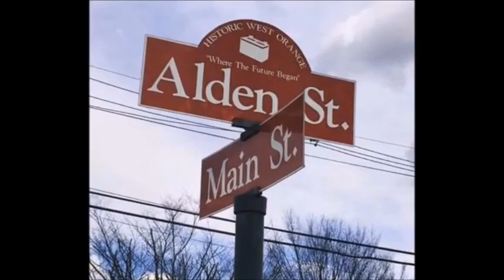Alden Richards at Maine Mendoza, magsasalita lamang sa publiko